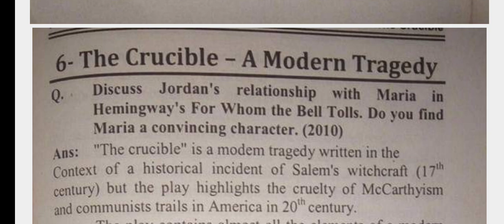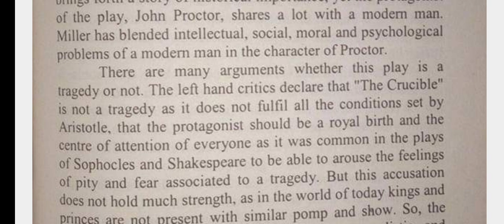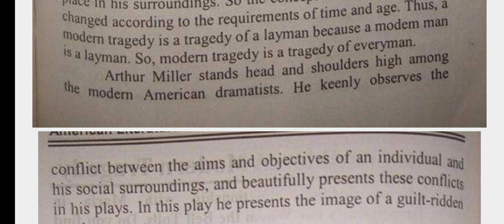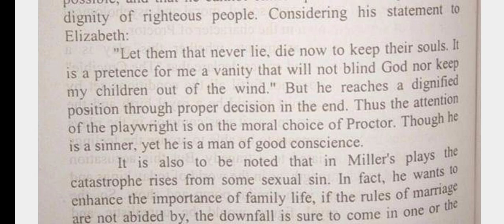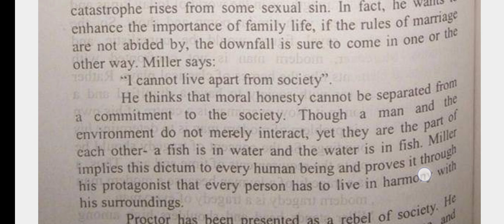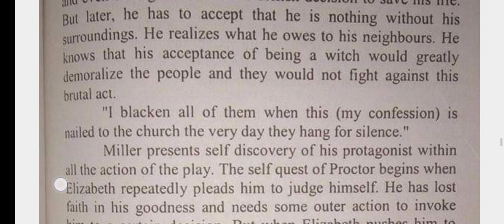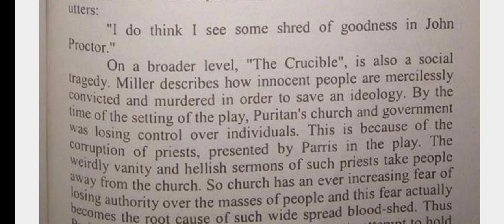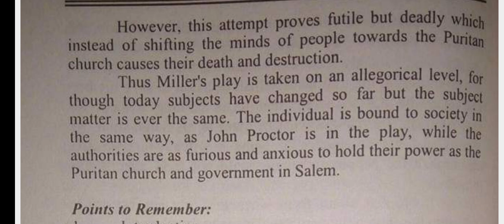The crucible as a modern tragedy thecrucible by arthurmiller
The crucible as a modern tragedy thecrucible by arthurmiller americanliterature Theme of witchcraft in thecrucible by arthurmiller

 if you're interested to join our online classes for the preparation of MA English and bs English WhatsApp me at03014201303